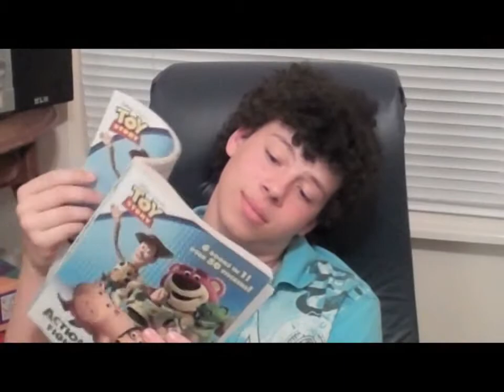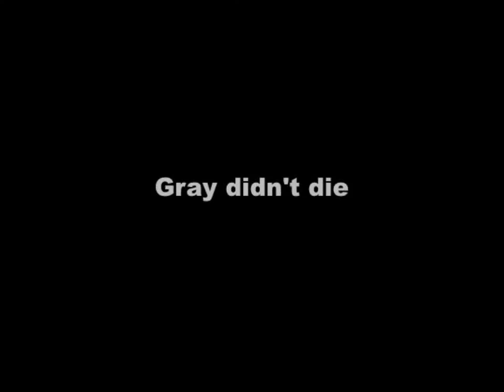The King Of Dares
The King of Dares Video. Gray takes dares seriously and refuses to lose.